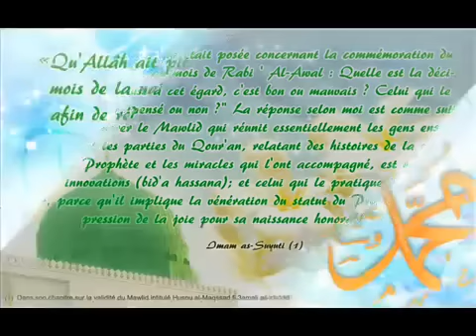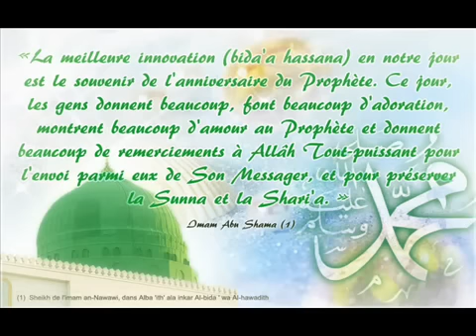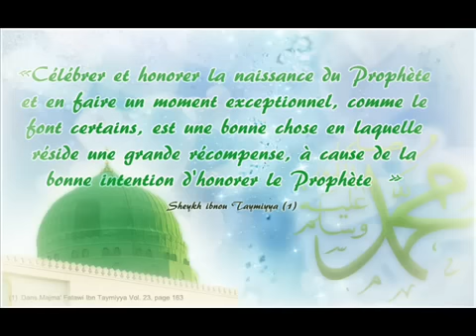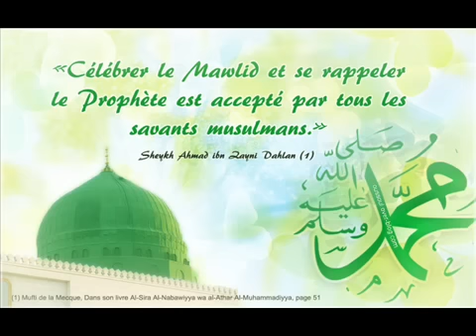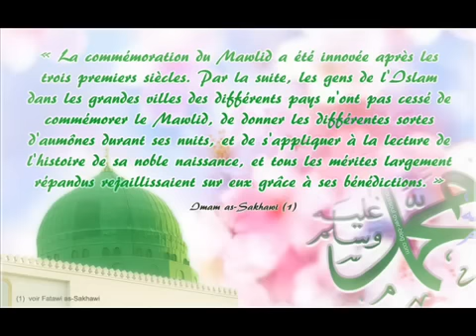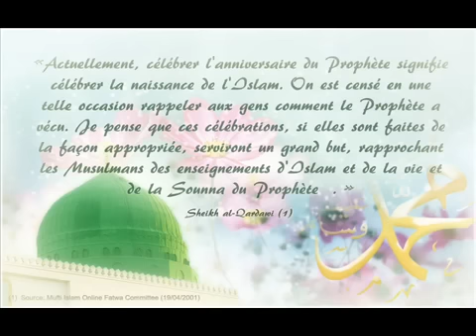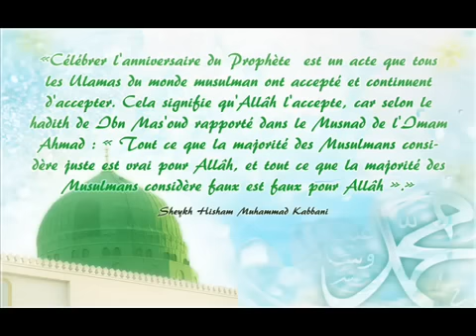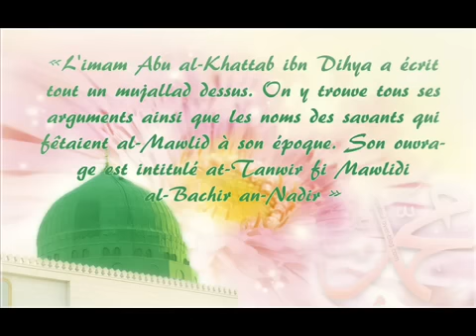Légalité de la célébration du Mawlid Nabawi.mp4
A titre d'information fêter la naissance du Prophète(saw) est permis selon les 4 écoles de fiqh sunnite,  et un bon nombre de savants.
Petit dossier sur le mawlid d'avis des savants sunnites des 4 écoles:
Avis de Ibn Kathir et Ibn Taymiyya sur le mawlid et dévoilement des falsificateurs:
La liste dans la vidéo n'est qu'un aperçu car à la vérité ce serait impossible de mettre la quantité de savants autorisant le mawlid.